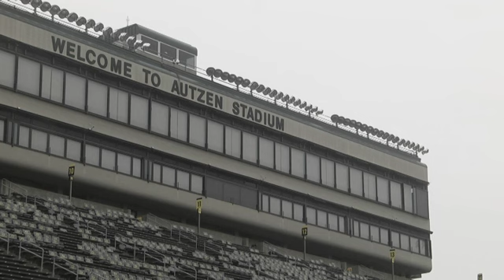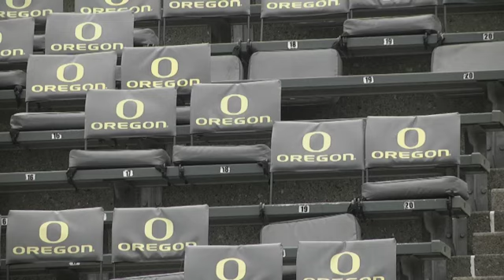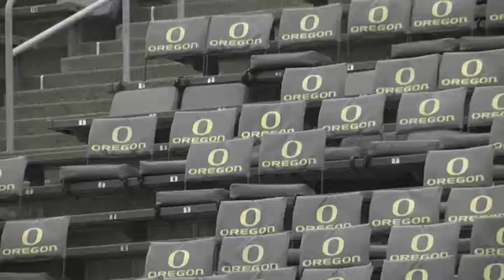Curse Of The Uprights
A unique look at how Oregon's National Title dreams were dashed two years in a row.